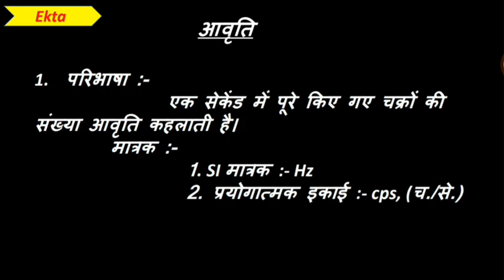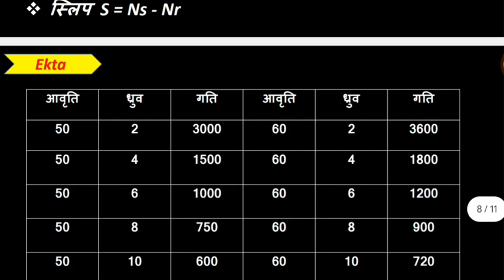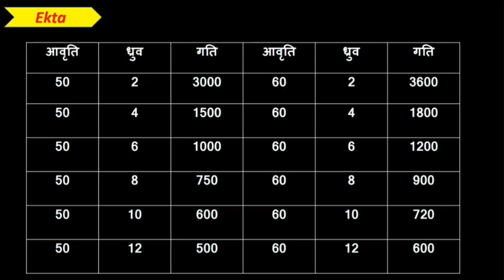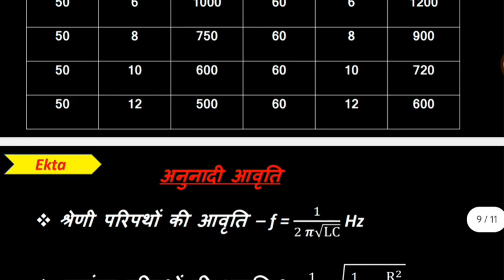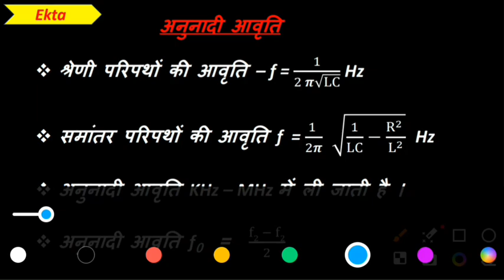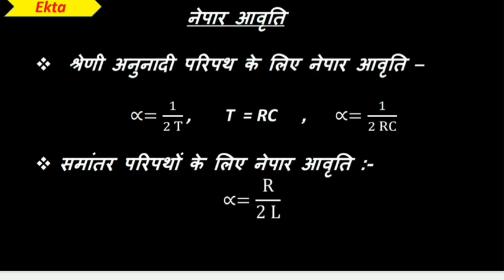आवृत्ति संबंधी सभी प्रश्न, uppcl/SSC/RRB ALP/ METRO/ UPPCL REVISION/ELECTRICAL MCQ PRECTICE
UPPCL TG2 exam date || UPPCL tg2 new syllabus 2024 || uppcl TG2 exam kab hoga || electrical theory

ac motor | sag formula
Kaplan turbine
dc motor
dc compound motor
dc generetor
fransis turbine
hydro power plant
Tharmal power plant
neuclier power plant
uppcl tg2 old paper questions in hindi video
UPPCL tg2 online Classes,
UPPCL tg2 Upcoming vacancy 2024,
Cell and Battery MCQ PDF in Hindi,
UPRVUNL JE Previous Year Paper PDF,
UPPCL JE Previous Year Paper in Hindi

SCADA ,PLC, AUTO CAD and computer full form.

electrical UPPCL JE quiz...

technical trick...

tharmal power plant साक्षात्कार

motivation dialogue interview...

Reasoning.. श्रृंखला परीक्षण

सद्रश्यता परीक्षण.

आकृतियों की गडना.

चित्रा sangrah...

Electromagnetic...

 ITI electrician,
MCQ test,
UPPCL TG2 free online class,
free electrical pdf, prectice sets,
free nots,

NTPC free reasoning, RRB group D class,
Join now UPPCL 2.0